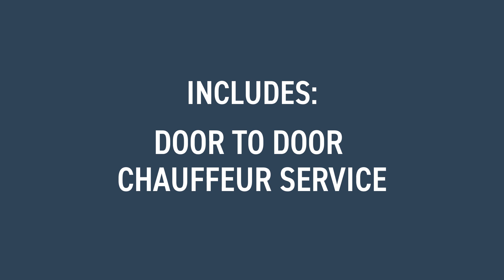All inclusive Boutique cruising experience | Saga Cruises | Planet Cruise Deal of the Week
IE: 15138650